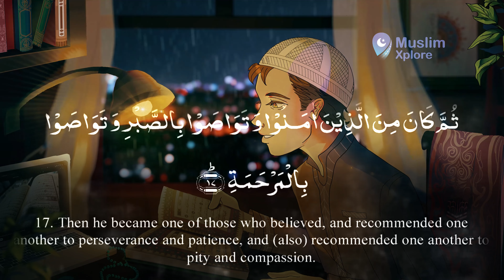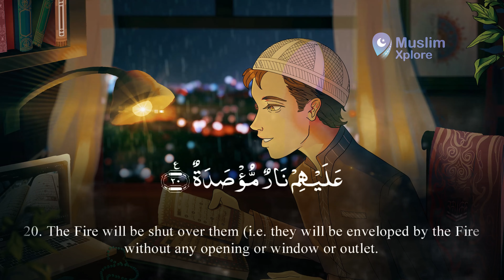Juz Amma - 090 - Al Balad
Listen to this beautiful recital to accompany your daily routine.